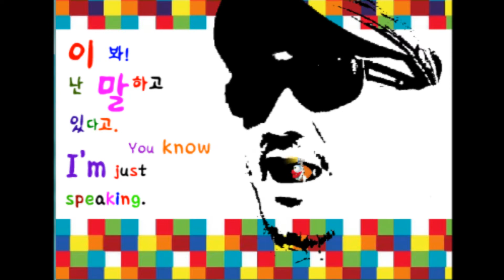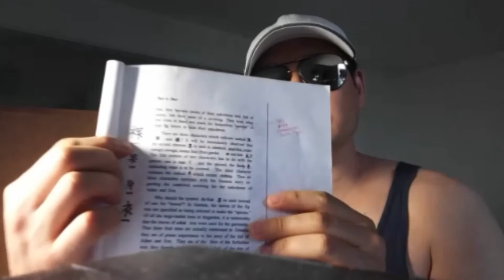778.I'm trying to..//It would have been nice.//Nature/Nous..